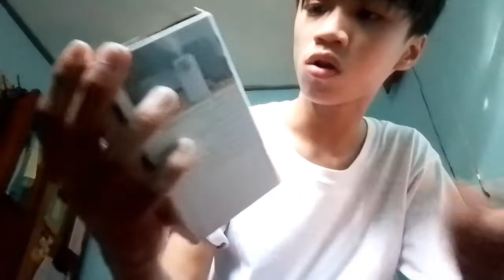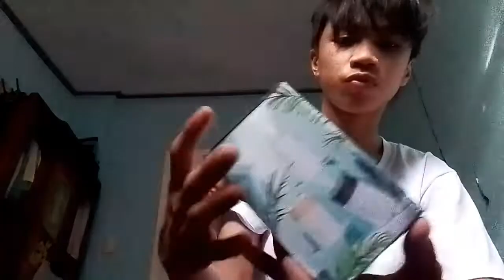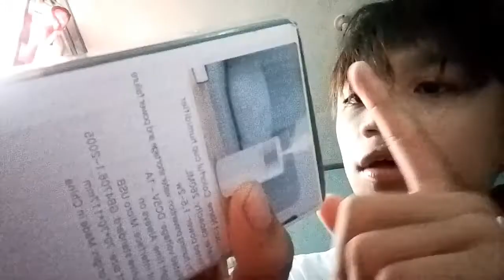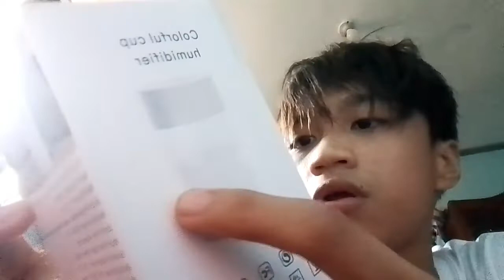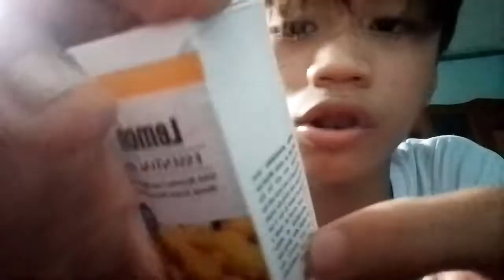DEFLIFE - Humidifier (Unboxing)